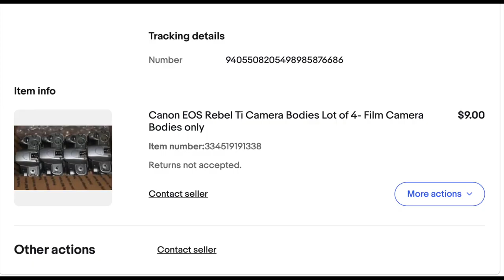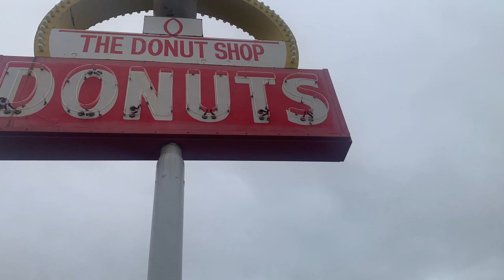Get Out Of Your PHOTOGRAPHY RUT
Episode One of  a NEW SERIES to help you get out of your photography rut. Learn 5 strategies to try something creative with your photography.

GRAB SOME GEAR WITH THESE LINKS:
128GB SD CARD